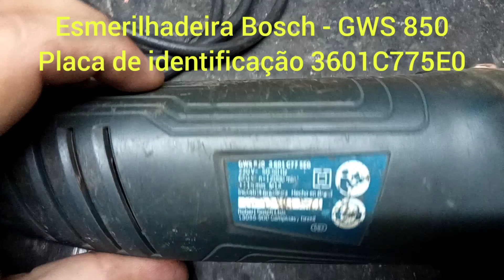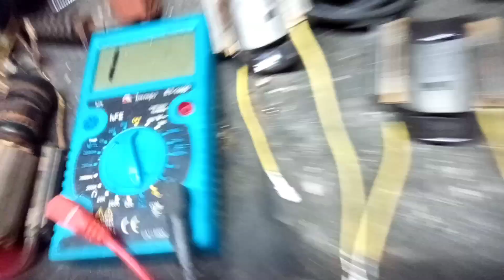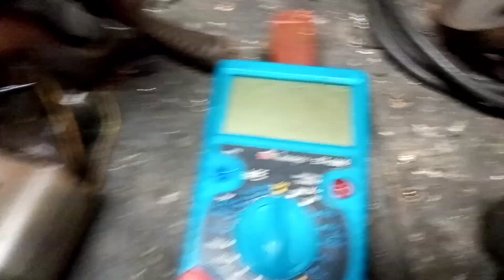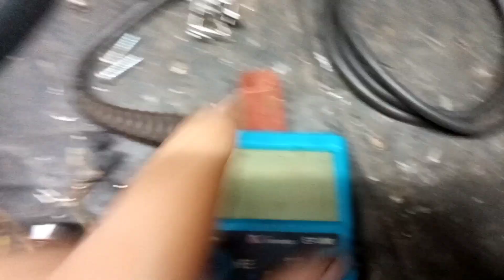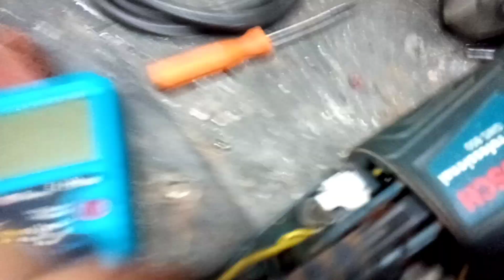Esmerilhadeira angular - Bosch GWS 850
Neste vídeo será explicado alguns tópicos de análise sobre a esmerilhadeira angular Bosch

as vistas explodidas dessa e de outras máquinas podem ser encontradas no meu blog, acesse e divirta-se:

Bons estudos